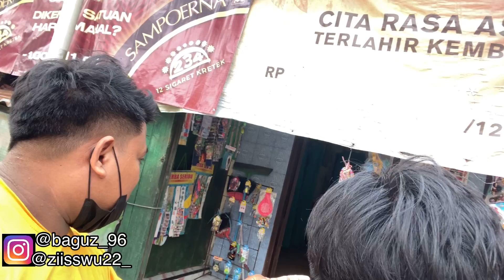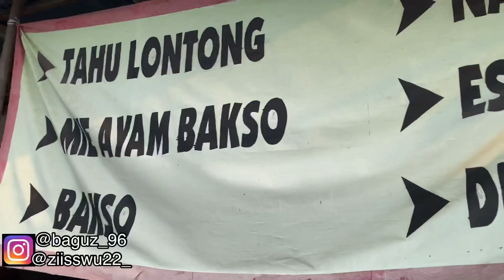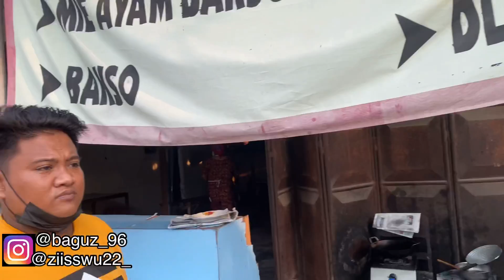CRITANE KONTEN PLIN PLAN PAS TUKU TEPO LONTONG KETEMU FAMILY SUBKREBER